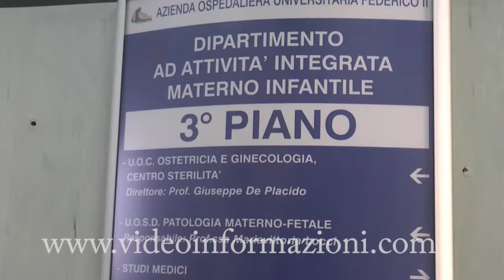Al Policlinico Federico II un ecografo di ultima generazione